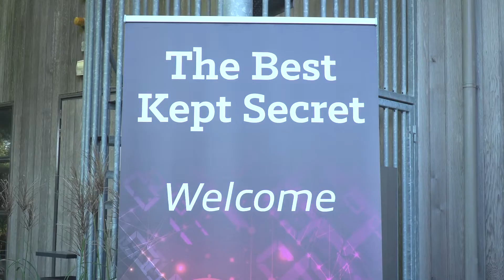Insight organiseert The Best Kept Secret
Insight organiseerde op 29 september een security talkshow onder de naam The Best Kept Secret in de New Style in Maarssen. Centraal stond de rol van mensen en processen in cybersecurity. Dutch IT Channel sprak met Dirk de Goede, Security Solution Specialist van Insight en Jelle Niemantsverdriet, Security officer van Microsoft.